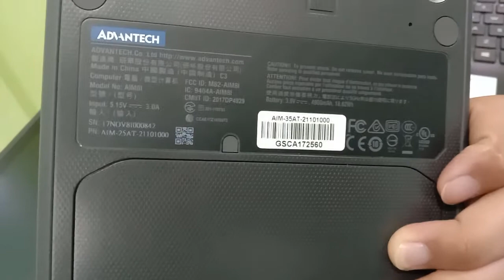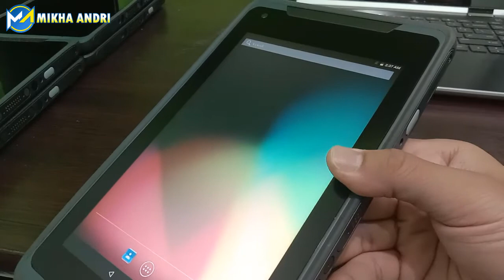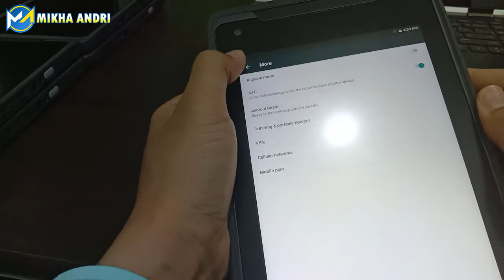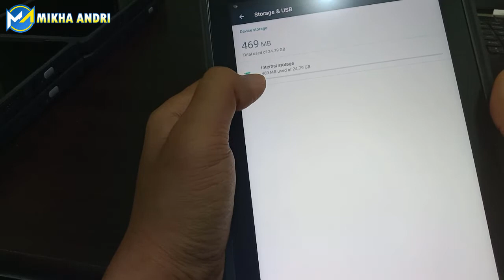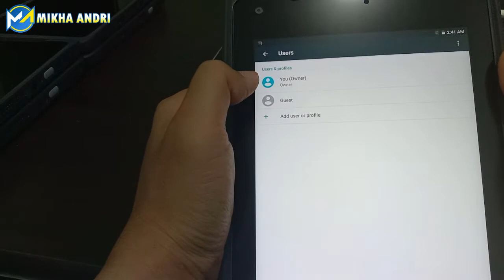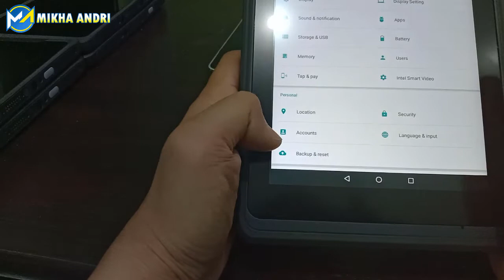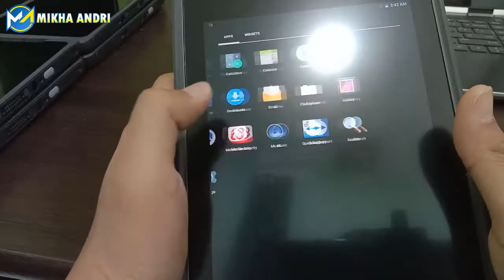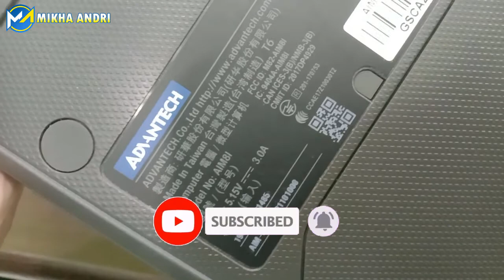Tablet Industri Tahan Banting dan Tahan Air - Tablet Advantech AIM-25AT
Channel Youtube Saya = @Mikha Andri